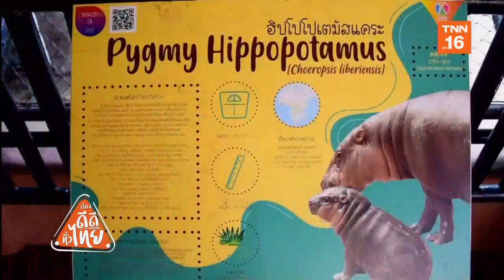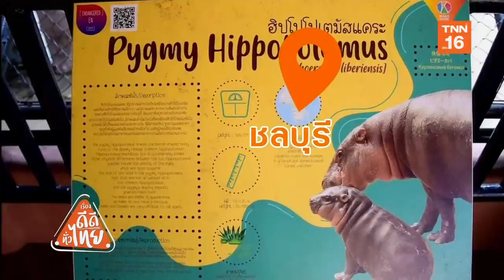สวนสัตว์เปิดเขาเขียวโชว์สมาชิกใหม่ "ลูกฮิปโปแคระ" | เรื่องดีดีทั่วไทย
สวนสัตว์เปิดเขาเขียวโชว์สมาชิกใหม่ "ลูกฮิปโปแคระ" | 28/11/62 | ปักหมุดทั่วไทย | เรื่องดีดีทั่วไทย